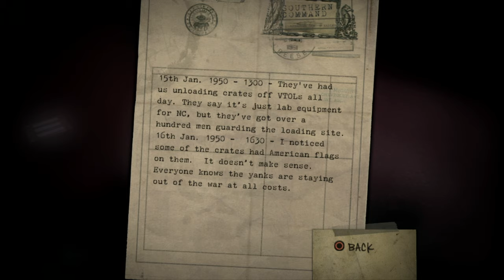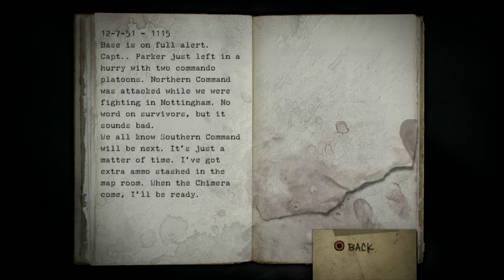Resistance: Fall of Man (PS3) - Part 7